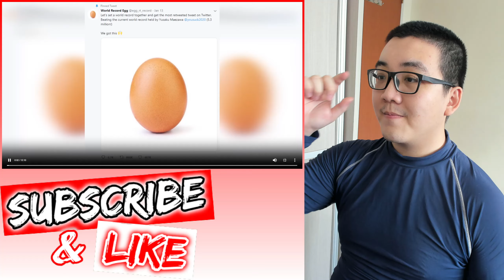Make This Video The Most Liked Video On Youtube… Humdrum Singaporean REACTS To